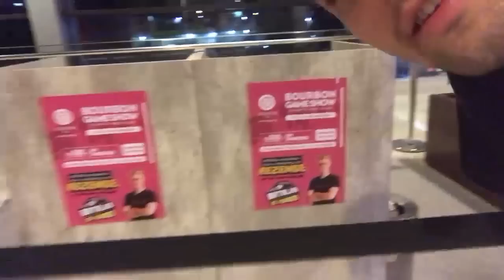FIQUEI PRESO NO SHOPPING A MADRUGADA INTEIRA !!!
Nesse vídeo Rezende fica preso no shopping a noite inteira !!!